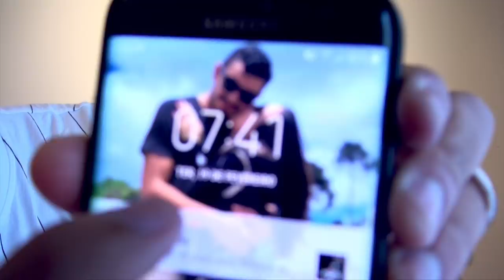ALL STAR WEEKEND 2019 - Rodada NBA 18/19 #31